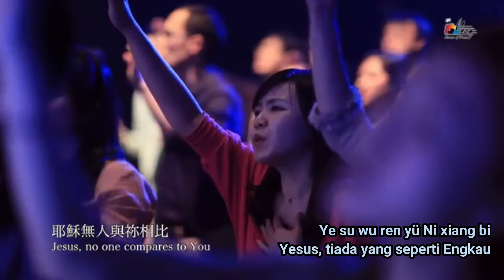唯有耶穌 Wéi yǒu Yē Sū (Jesus, You Can) with Pin yin & Indonesian translation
此影片為讚美之泉發行的現場敬拜MV，收錄於敬拜讚美專輯(16) 相信有愛就有奇蹟 Believe in Love, You Will See Miracles。實體專輯可於台灣及亞洲地區基督教書房購買，讚美之泉網路商城亦提供實體及數位專輯/單曲/伴唱曲/歌譜購買。各大音樂串流平台也可取得所有讚美之泉出版歌曲。請使用正版支持讚美之泉音樂事工，您的慷慨奉獻也將幫助我們繼續推出原創敬拜歌曲。

唯有耶穌 Jesus, You Can